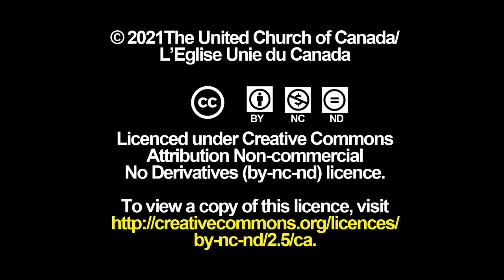la Journée du chandail orange 2021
Le modérateur Richard Bott réfléchit sur la Journée du chandail orange et nous invite à nous joindre à lui dans la prière. Télécharger